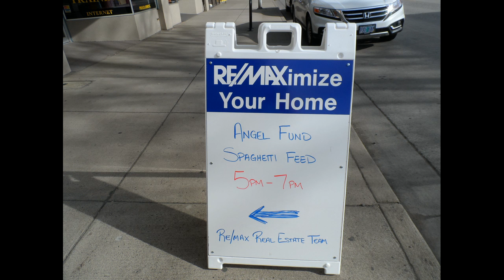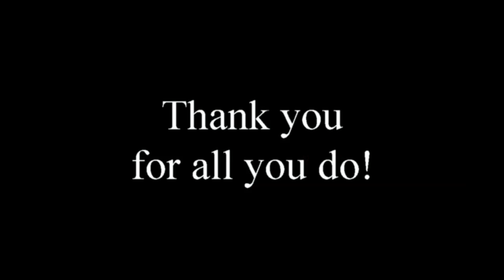2015 Angel Fund Spaghetti Feed by RE/MAX Real Estate Team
This is a Fundraiser dear to our hearts for our Youth in Transition.